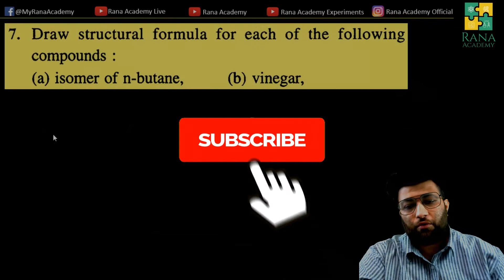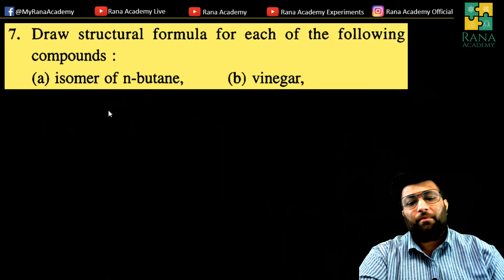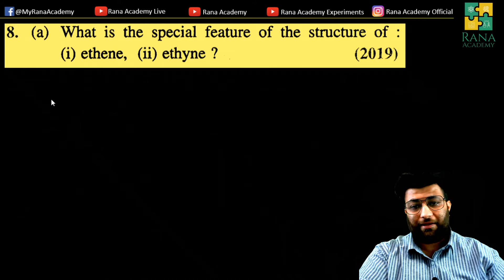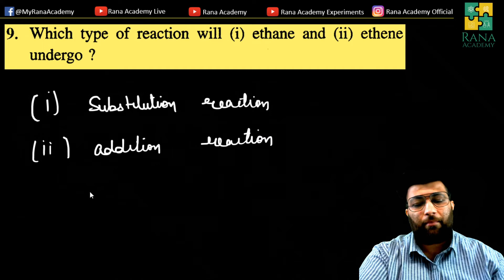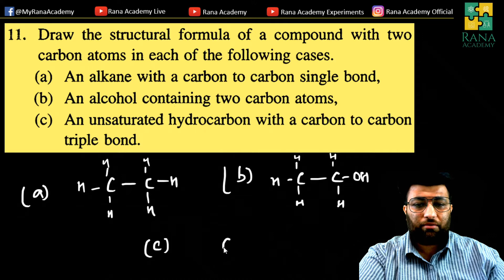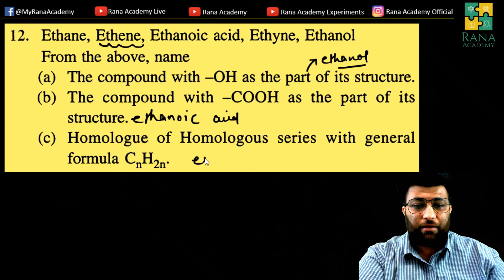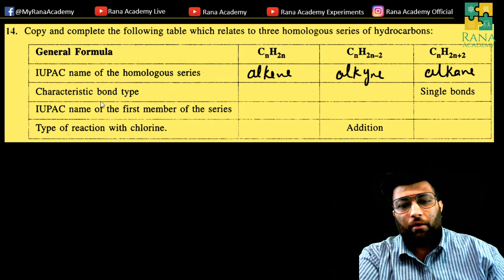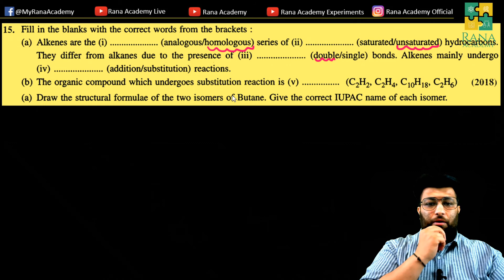CLASS 10 | ICSE | CHEMISTRY | SELINA PUBLICATION | ORGANIC COMPOUNDS | EXERCISE 12A | QUESTION 7-16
In this video, I have discussed the remaining questions of exercise 12 A

Happy learning !!!